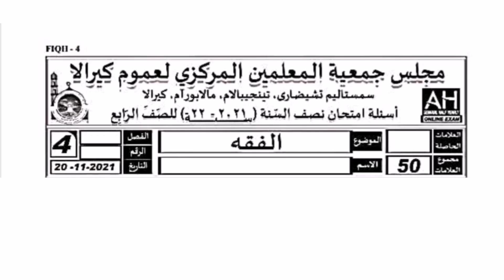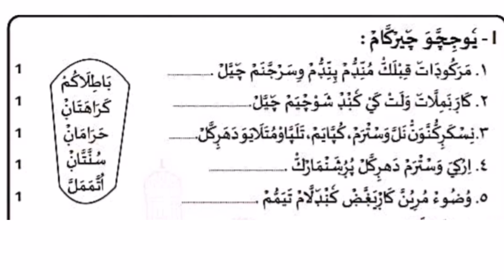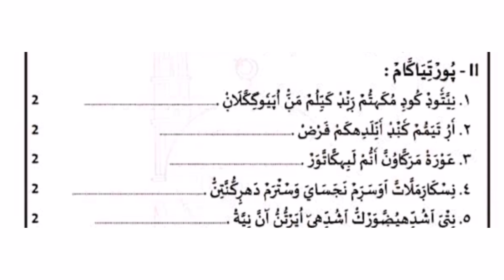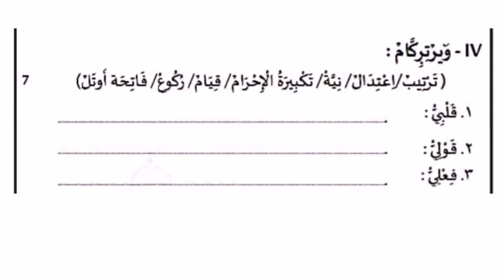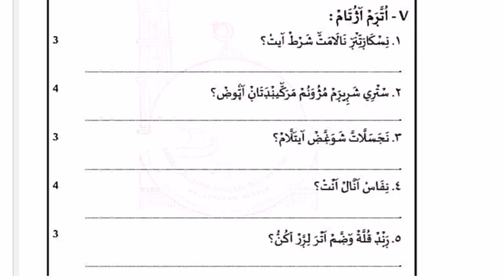മദ്രസ്സ അർദ്ധ വാര്‍ഷിക പരീക്ഷ 2024 half-yearly exam question paper class 4 fiqh.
മദ്രസ്സ അർദ്ധവാര്‍ഷിക പരീക്ഷ question paper class 4 Fiqh. 2024